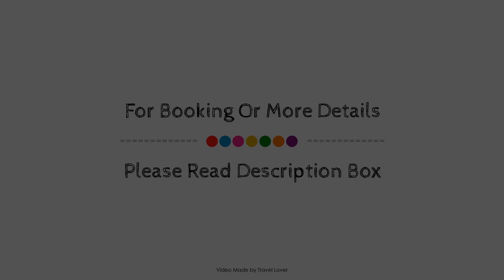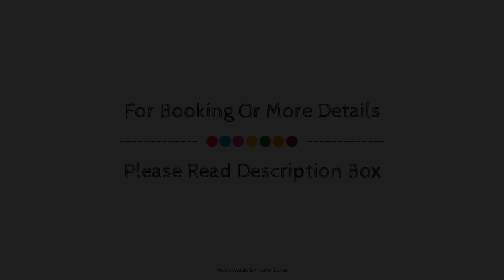The Thompson Hotel, Kamloops (BC), Canada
About Property:
Stop at The Thompson Hotel to discover the wonders of Kamloops (BC). Both business travelers and tourists can enjoy the property's facilities and services. Service-minded staff will welcome and guide you at The Thompson Hotel. All rooms are designed and decorated to make guests feel right at home, and some rooms come with flat screen television, air conditioning, heating, wake-up service, desk. The property offers various recreational opportunities. The Thompson Hotel is an excellent choice from which to explore Kamloops (BC) or to simply relax and rejuvenate.
Searching For
1. The Thompson Hotel - Kamloops (BC)
2. The Thompson Hotel - Kamloops (BC) Virtual Tour
3. The Thompson Hotel - Kamloops (BC) Rooms
4. The Thompson Hotel - Kamloops (BC) Amenities
5. The Thompson Hotel - Kamloops (BC) Videos
6. The Thompson Hotel - Kamloops (BC) Offers
7. The Thompson Hotel - Kamloops (BC) Deals
Audio Credit:
Track Title: Blank Slate
Artist: VYEN